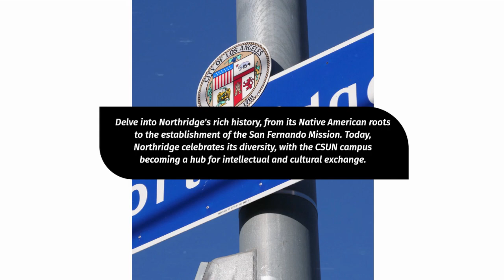Exploring the Vibrant Charm of Northridge, California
Northridge has a rich historical background that adds depth to its character. The area was originally inhabited by the Native American tribes, including the Tataviam and the Fernandeno-Tataviam people. Spanish explorers and missionaries arrived in the 18th century, leaving their mark through the establishment of the San Fernando Mission nearby.
In the 20th century, Northridge experienced rapid growth, becoming a vibrant suburban community. However, the neighborhood faced a significant setback in 1994 when a devastating earthquake struck, causing widespread damage. Since then, Northridge has rebuilt itself with resilience, and today, the community stands as a testament to the spirit of the people who call it home.

Northridge is renowned for its diversity, with a melting pot of cultures and ethnicities contributing to its vibrant tapestry. The California State University, Northridge (CSUN), plays a crucial role in fostering an intellectual and cultural hub within the neighborhood. The CSUN campus houses a variety of museums, galleries, and theaters that showcase artistic endeavors and provide opportunities for cultural exchange.